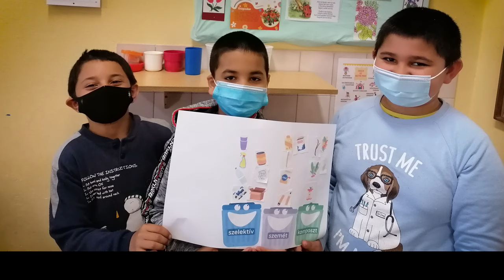Föld napja 2021